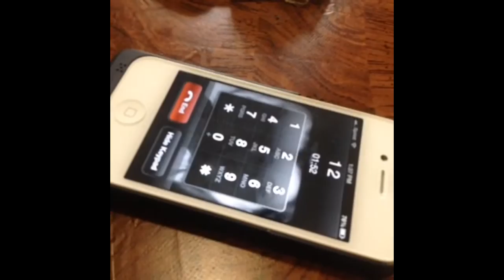I need to MAKE A PAYMENT!